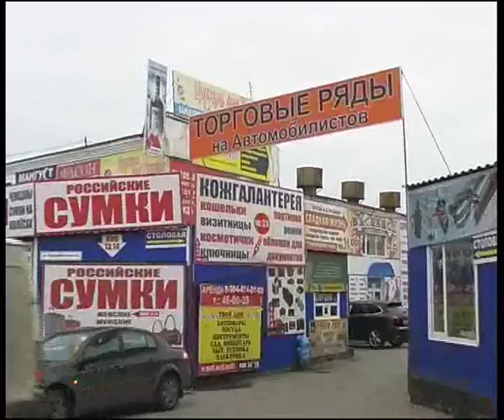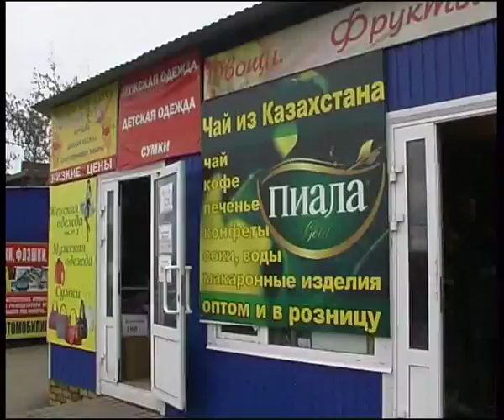Automobilistov market plase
Алексей Челейкин - как грамотно работать с телевидением, Alexey Cheleykin - how you can cantrol people using tv